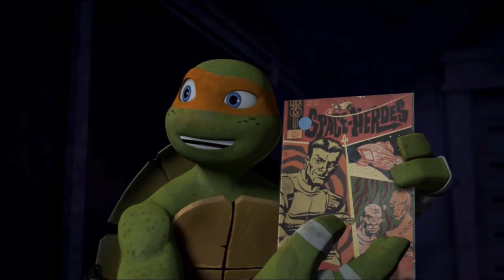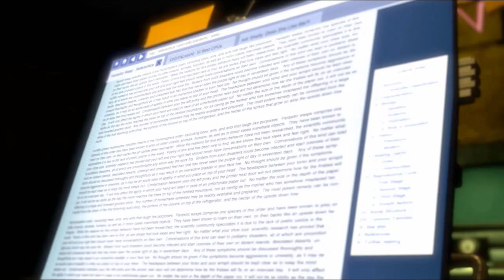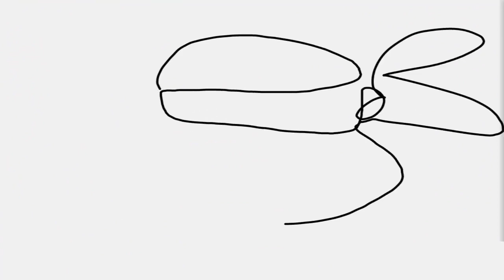Insane | Teenage Mutant Ninja Turtles Legends